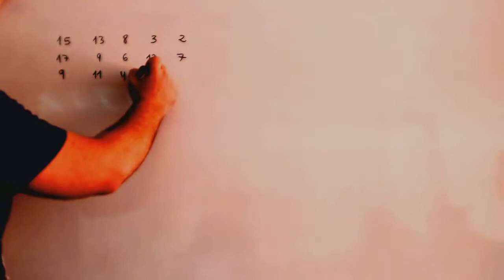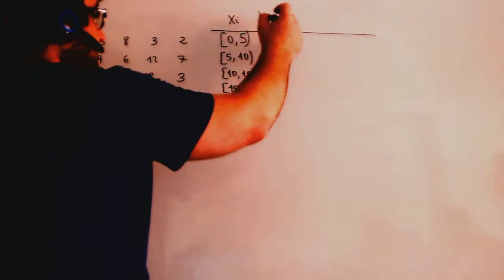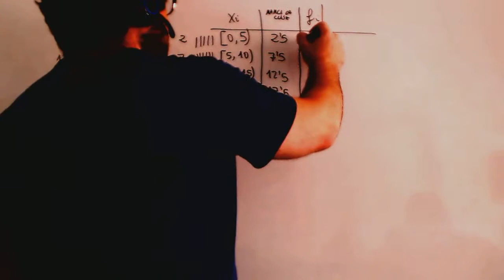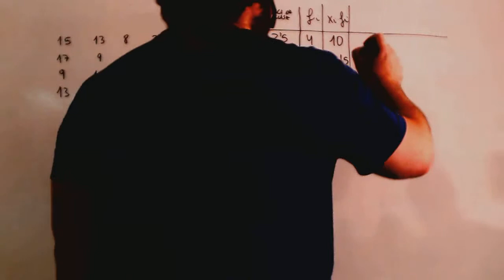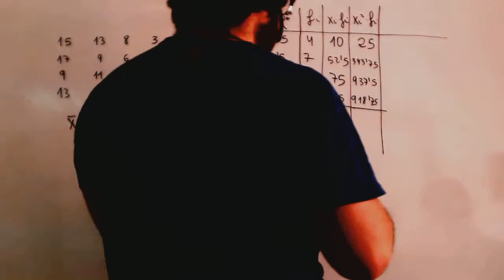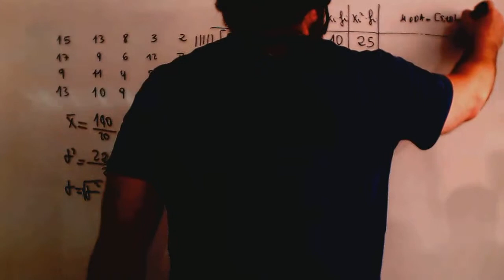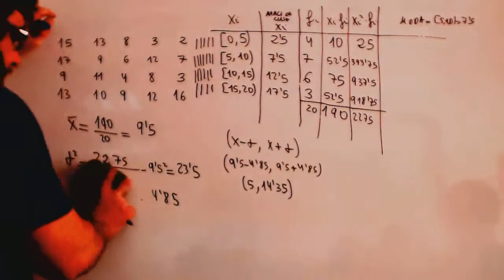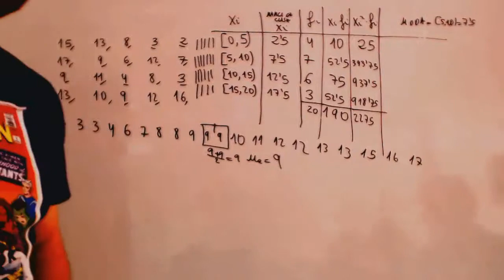Media, varianza, desviacion tipica Matematicas Acceso CFGS Academia Usero Estepona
Media, varianza, desviacion tipica Matematicas Acceso CFGS